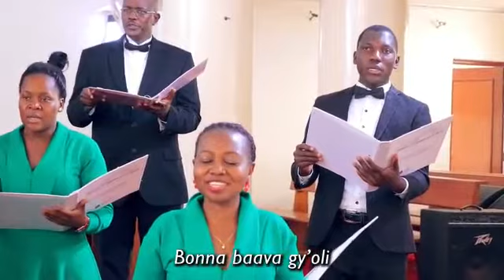New year dedication from Fred Mugagga Mugabi in England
Video from Disan Buteera